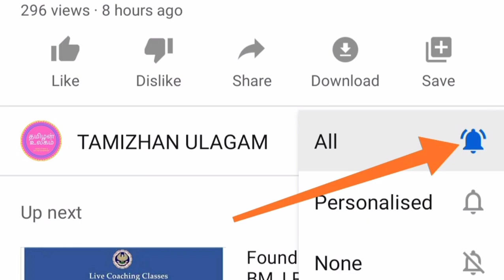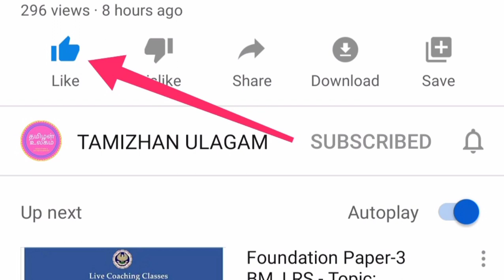ARREAR ALL PASS CASE LATEST UPDATE | ANNA UNIVERSITY ARREAR NEW UPDATE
TAMIZHAN ULAGAM JOBS CHANNEL 👇🏻

TELEGRAM GROUPS

Tamil Nadu Polytechnic Telegram Group link 👇🏻

Tamizhan Ulagam WhatsApp group link

Tamizhan Ulagam Facebook 👇 link

Tamizhan ULAGAM POLYTECHNIC STUDENTS WHATSAPP GROUP CLICK TO JOIN THIS LINK

DIPLOMA RESULT 2020 TAMIL | DIPLOMA RESULT exam news 2020
dote exam time table 2020
tndte latest news
tndte today news
diploma result 2019
tndte diploma result april 2020
diploma result 2020 april
dote result a
dote result april 2019
dote result 2018
dote n scheme syllabus for first year

dote latest news
tndte exam news today
dote news 2020
dote exam news today
dote exam news 2020
tndte latest news
tndte today news
diploma result 2019

nv publications diploma books in tamil pdf
polytechnic books pdf download 2020
radiant publishers diploma books pdf download
nv publications diploma books for mechanical in tamil pdf
DOTE BREAKING NEWS
dote latest news
dote news 2020
tndte latest news
tndte today news
diploma result 2019
dote result 2018
DOTE BREAKING NEWS
dote latest news
dote news 2020
tndte latest news
tndte today news
diploma result 2019

dote results feb 2021
board exam  results feb 2021
board exam results december 2020
board exam results dec 2020